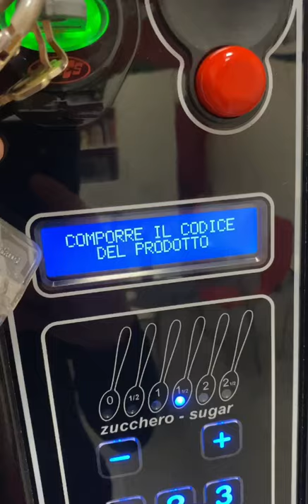Come farsi accreditare 10€ alle Macchinette gratis